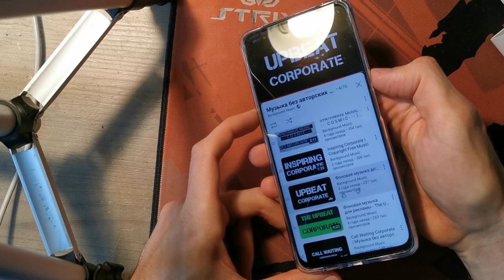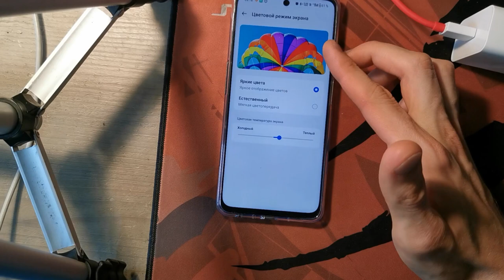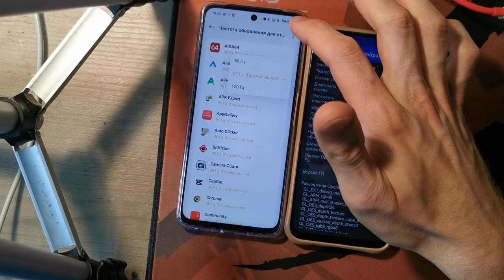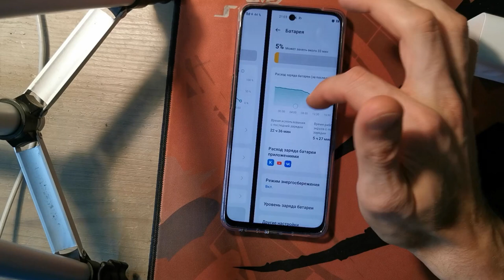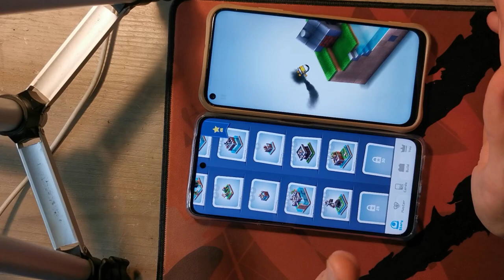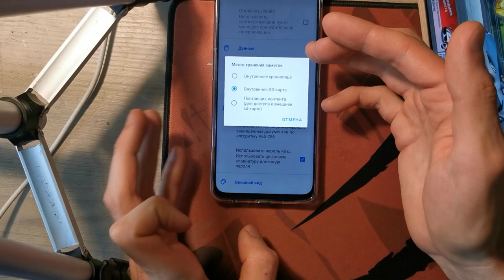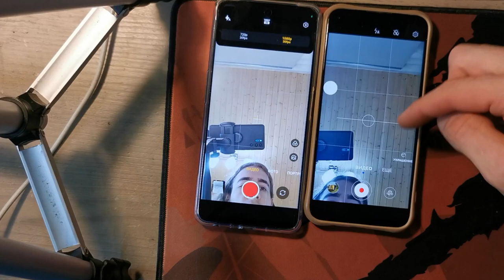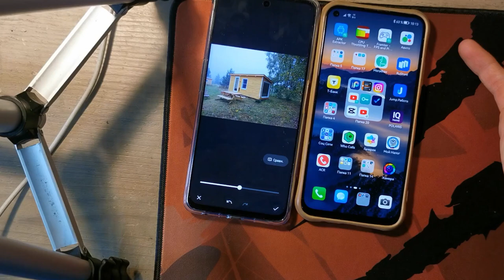В 2024 OnePlus Nord ce 3 lite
00:00 - начало
00:28 - звук из динамиков
4:22 - тест процессора на перегрев тротлинг
9:44 - батарея время работы
13:00 - запуск игр
18:13 - камера и фото
22:00 - удаление объектов на фото